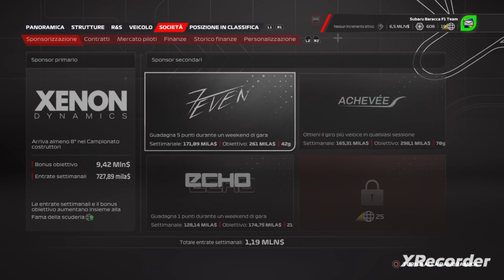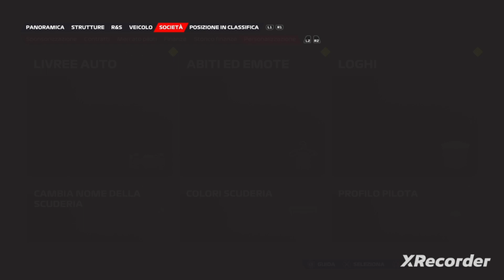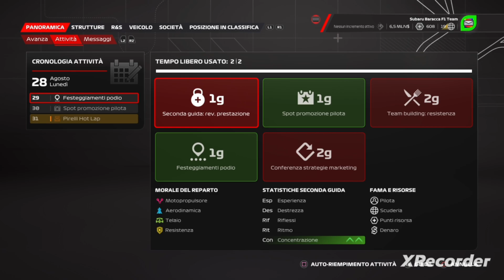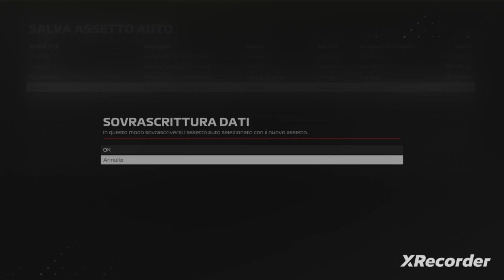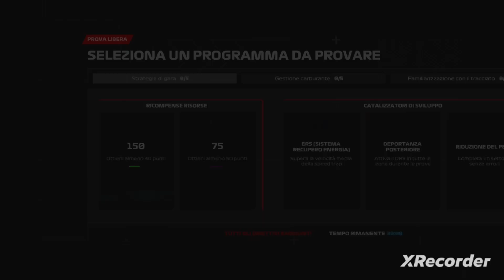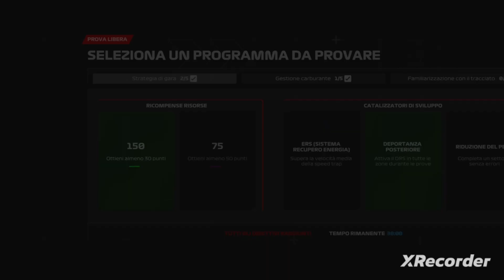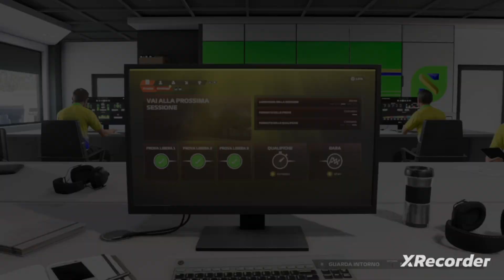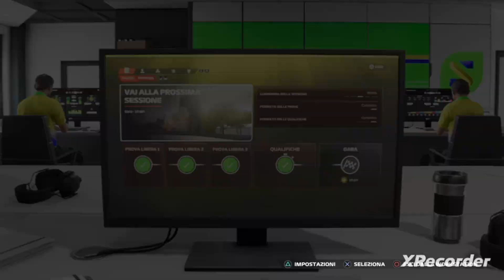F1 2023 Highlights GP Monza (35%) SUBARU BARACCA F1 TEAM | Anil Cavalca (7) - PS4 (Weekend completo)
Oggi per Monza ho deciso di portarvi tutto l'intero weekend di gara, per questo motivo il video è il più lungo del canale You Tube superando l'ora.
Buona visione e godetevi il weekend di Monza.
La prossima pista che si affronterà sarà a Singapore.